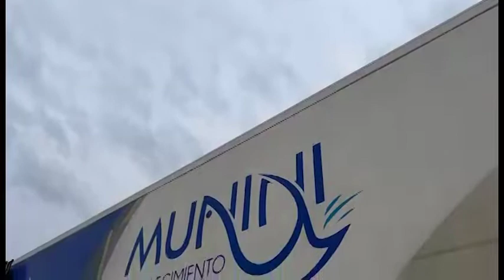O664 STELLA CLÉRICI INTENDENTE DE CURSO DE MUJERES DE MANTENIMIENTO INDUSTRIAL